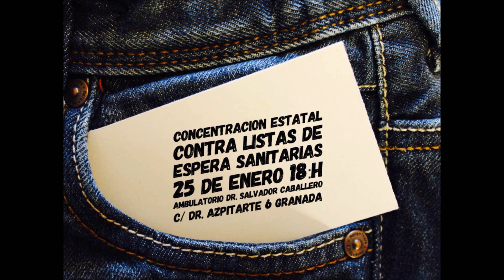Concentración contra las listas de espera sanitarias. Granada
Un grupo de personas se ha concentrado para pedir una sanidad pública y universal...